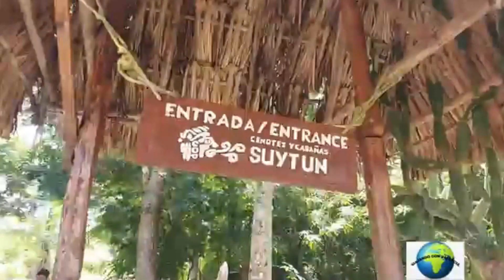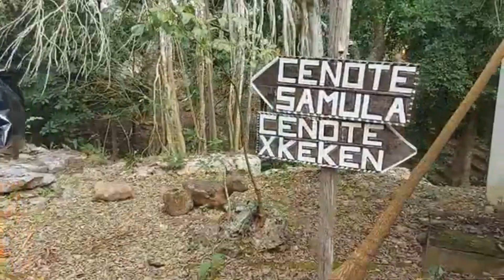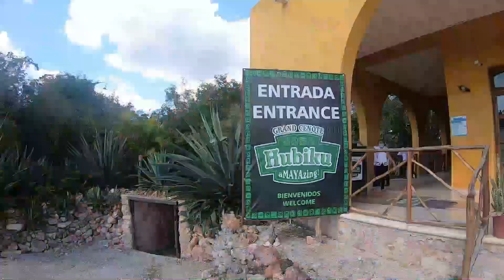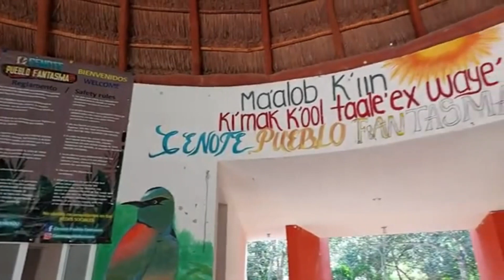🌊🌊VALLADOLID Y SUS SEIS CENOTES MAS ESPECTACULARES🌊🌊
HOLA QUE TAL AMIGOS DE VIAJANDO CON VALENCIA, AQUI LES TRAIGO ESTE VIDEAZO, RECOPILANDO LOS CENOTES QUE A MI PARECER SON LOS MEJORES SI LO QUE QUIERES ES TOMARTE FOTOS INCREIBLES Y PASARTELA SUPER BIEN CON TUS AMIGOS EN VALLADOLID, TENEMOS ALGUNOS CON PRECIOS MUY ACCESIBLES Y OTROS QUE NO TANTO, PERO LA VERDAD ES QUE VALE MUCHISIMO LA PENA Y ASI TAMBIEN APOYAMOS EL TURISMO LOCAL.